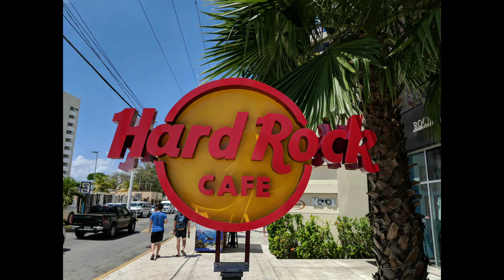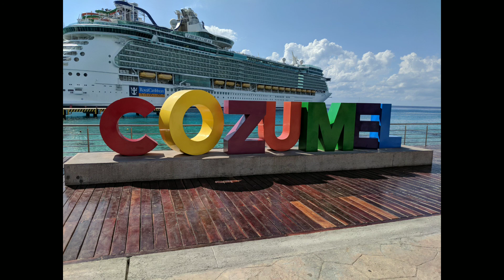Hard Rock Cafe Cozumel Mexico Allure of the Seas April 2018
A quick walk across the street from the Port. Great spot for a beer & nachos. Easy to get to, it's a must do for us. Especially if you collect their merchandise.